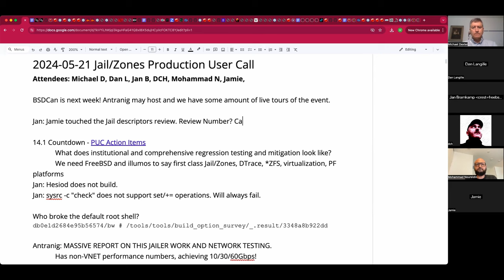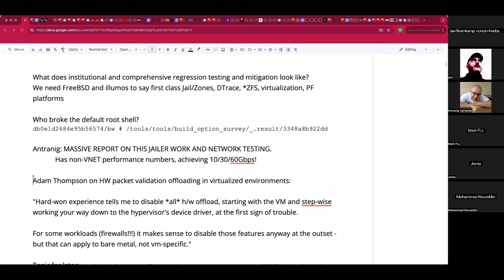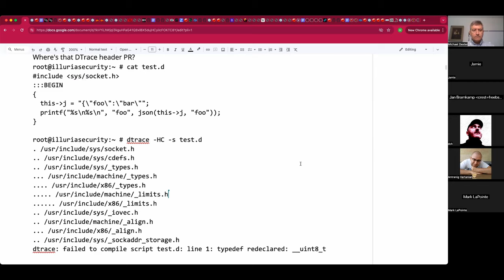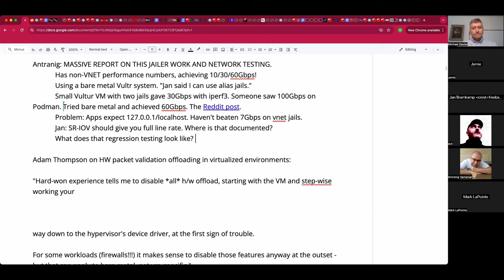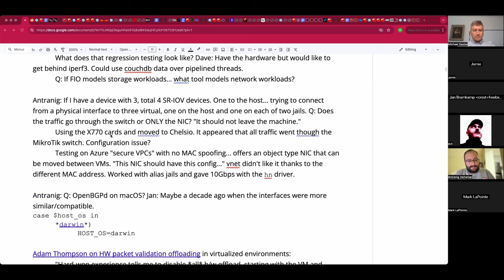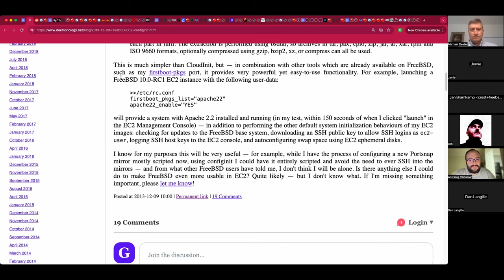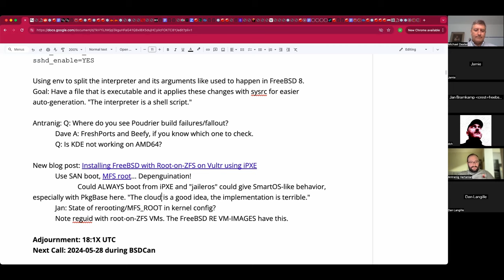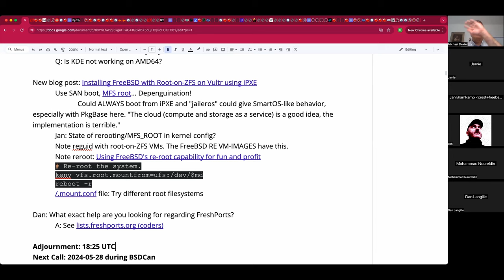2024-05-21 Jail/Zones Production User Call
The May 21st, 2024 Jail/Zones Production User Call

We discussed BSDCan, Jail Descriptors, the Yerevan Kiwi, 14.1-RELEASE bugs and wish list items, aliased Jail networking performance, SR-IOV, configinit, Vultr, iPXE, mount.conf, FreshPorts, and more!